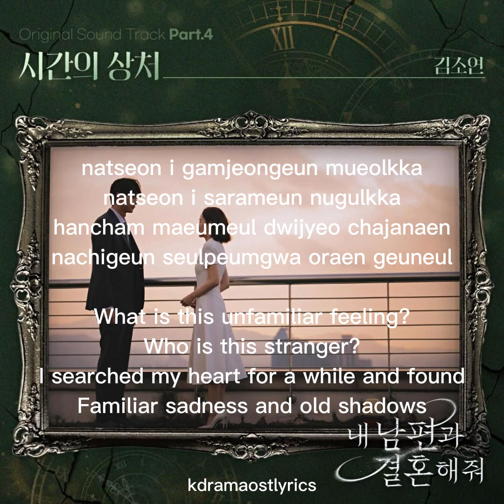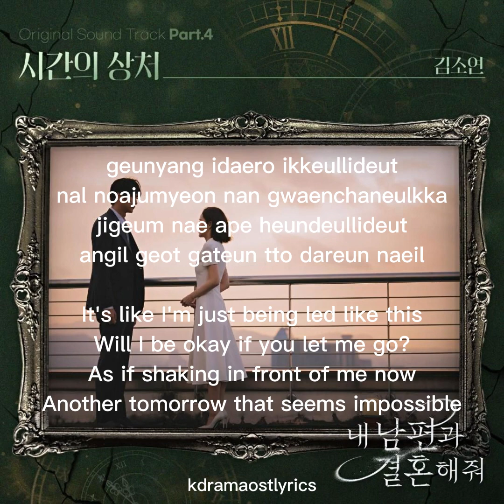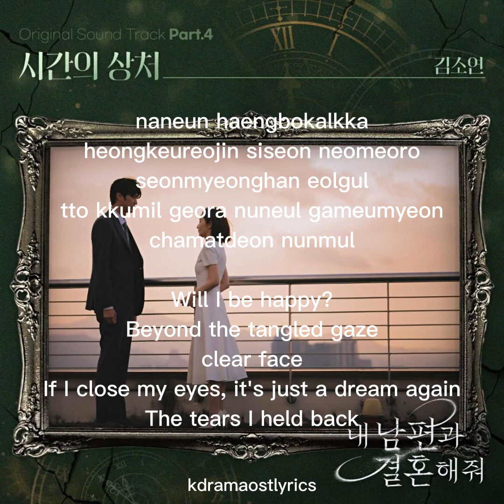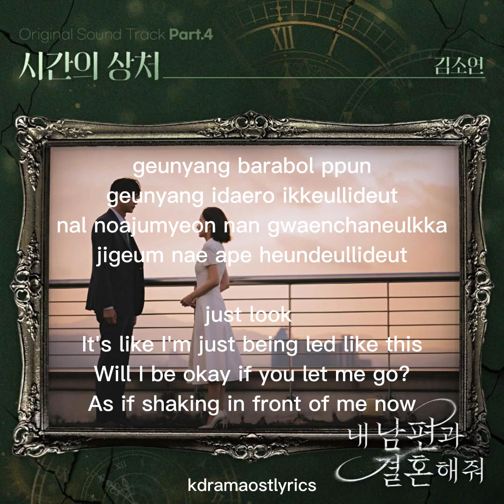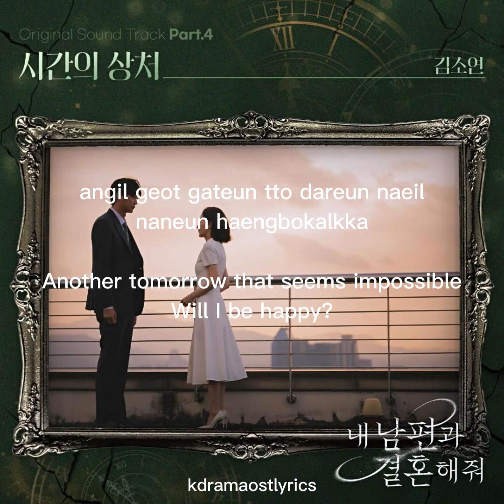김소연(Kim So Yeon) - 시간의 상처 (내 남편과 결혼해줘 OST) Marry My Husband OST Part 4 Lyrics (Rom/Eng)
Song : 시간의 상처
Artist : 김소연(Kim So Yeon)
Album : Marry My Husband OST Part 4
Genre : K-Pop
Language : Korean
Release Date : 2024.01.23